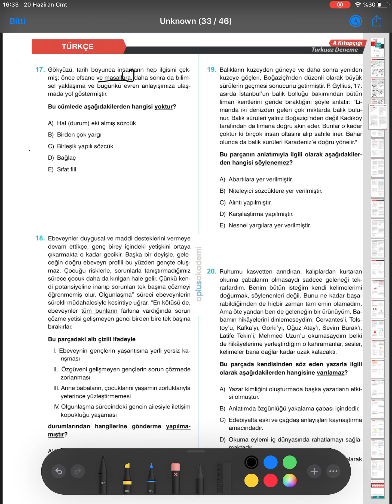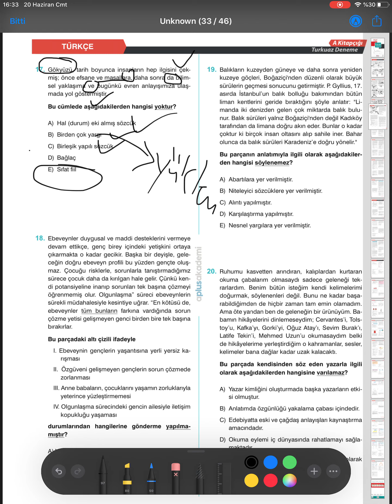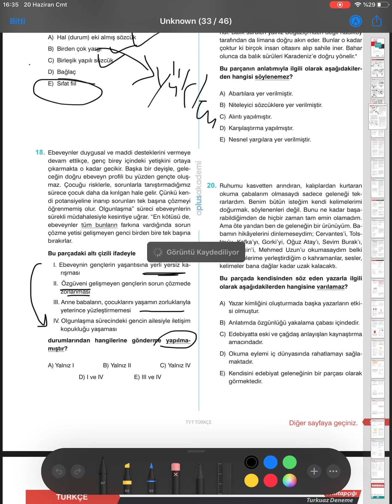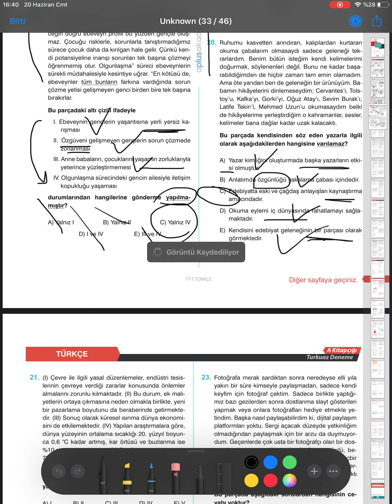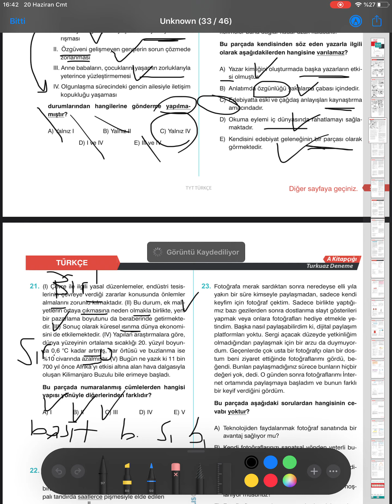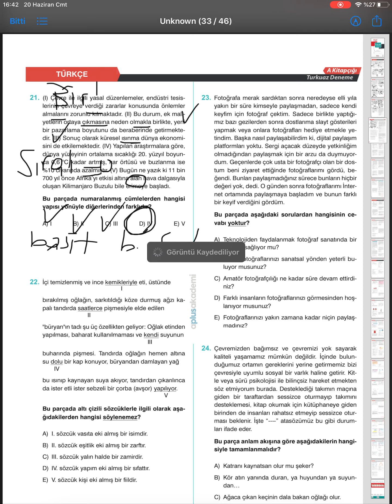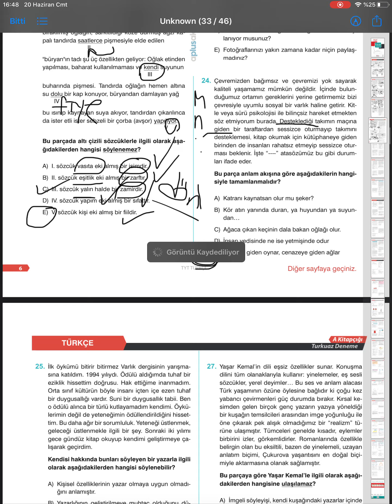20 Haziran Tyt Aplus Denemesi Türkçe çözümler—3